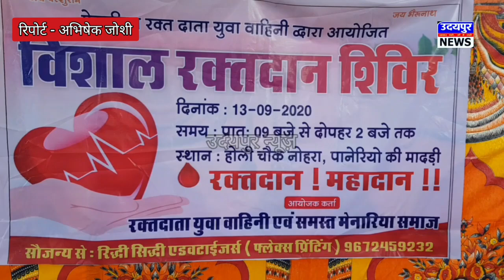ब्राह्मण हूँ, धर्म और कर्म दोनो निभाउंगा,मरते दम तक लोगो की जिंदगी बचाऊंगा !